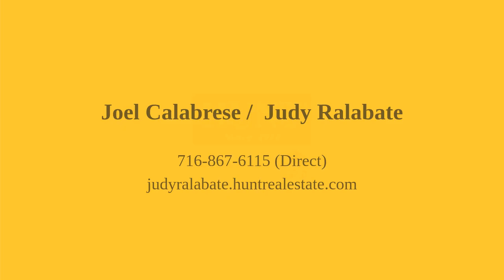253 Floradale Avenue Tonawanda-Town, NY 14150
Joel Calabrese /  Judy Ralabate - Williamsville/Clarence Branch
5 beds 3 baths